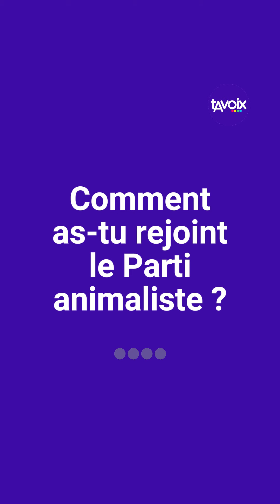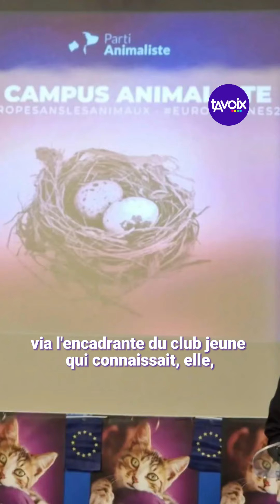Lucas, 15 ans, d’Helfaut, est engagé au Parti animaliste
[TU CONNAIS ?] Lucas, 15 ans, est engagé au Parti animaliste. 🐶🐱🐓

Il a été nommé, en mars, référent du Campus animalise, qui est l’association de jeunesse du Parti animalise, pour le Pas-de-Calais.

"Les animaux doivent être considérés comme des êtres vivants et sensibles", selon lui.

➡ Il t’explique son engagement.